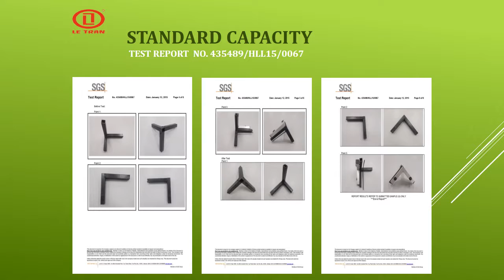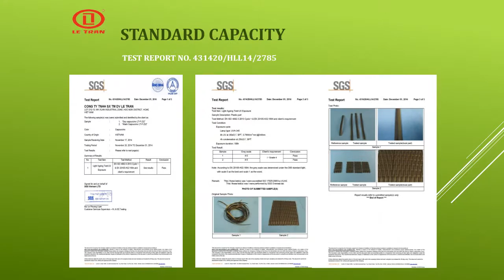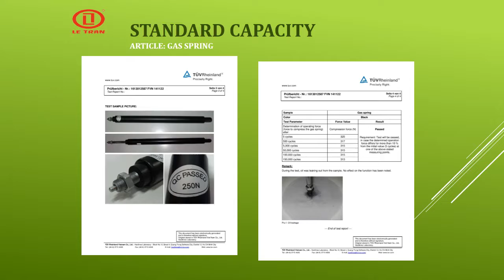5 strand rattan furniture